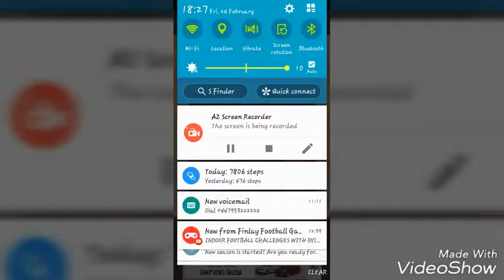I like the rhythm when i complete a level|roll the ball 2 #1